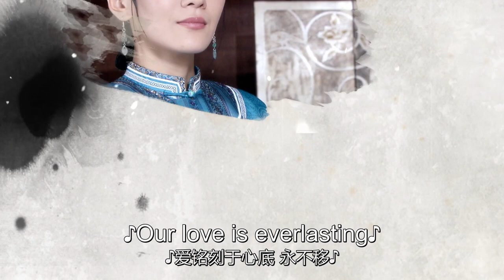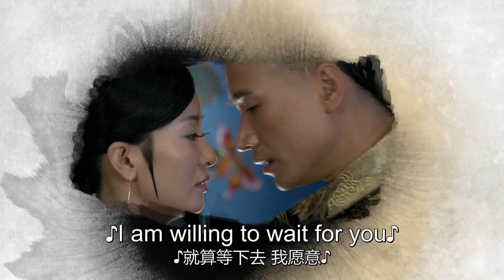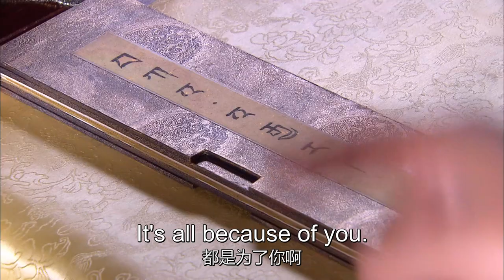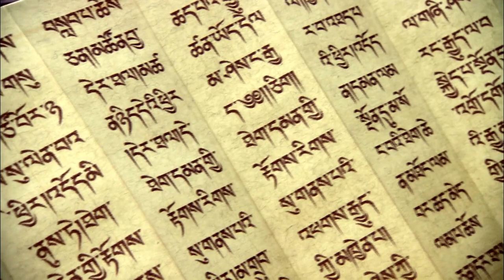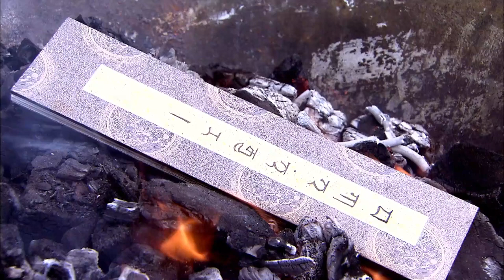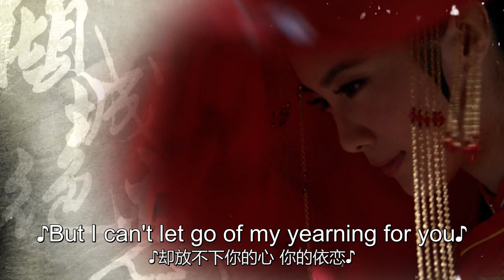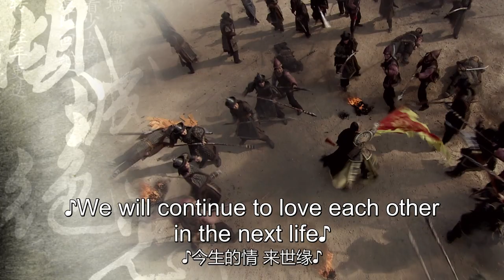ENG SUB【傾城絕戀 Desperate Love】EP34 | Starring:Li Sheng, Mickey He, Deng Sha, Dai ChunRong, Angela Pan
【Name】Desperate Love 倾城绝恋
【Starring】Li Sheng，Mickey He，Deng Sha，Dai Chun Rong，Angela Pan，Zhou Yi Wei
【Synopsis】This story mainly follows the love life of a Princess and her growth from a naive, care-free, lovable young lady to a mature woman, wife, and mother.